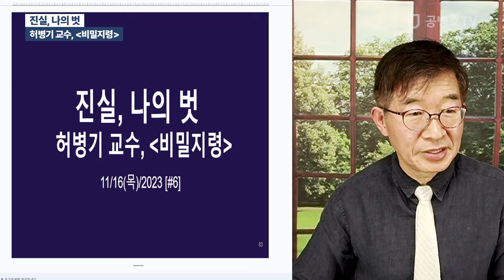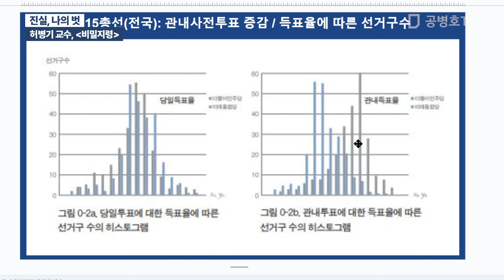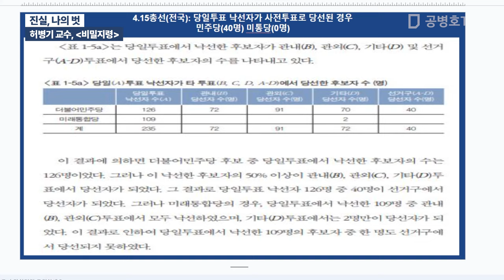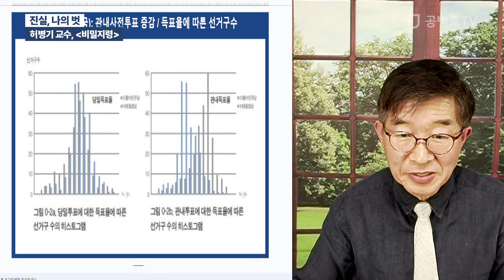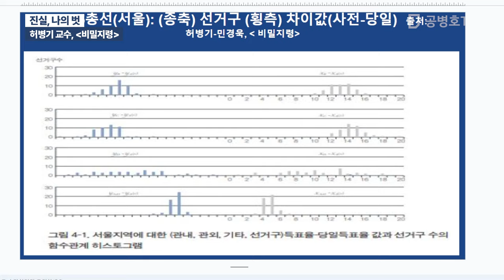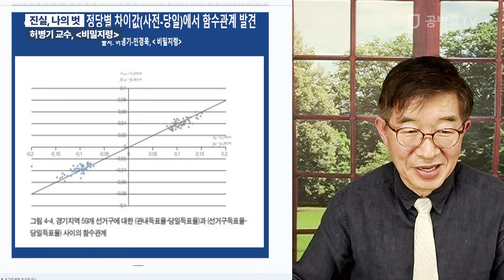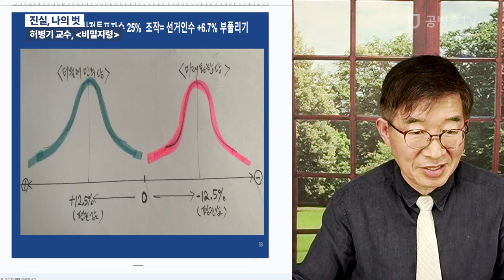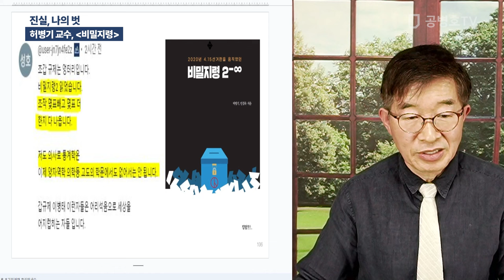진실, 나의 벗 / 허병기 교수, [비밀지령] [공병호TV]